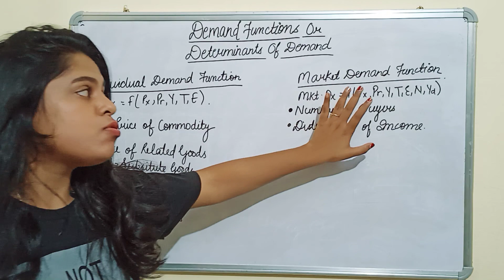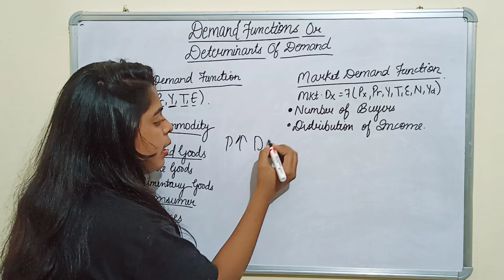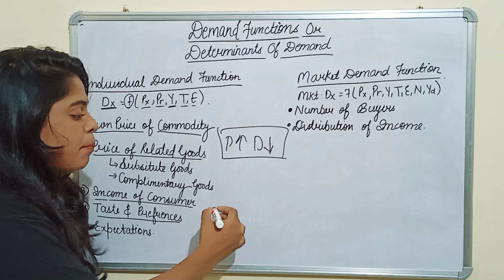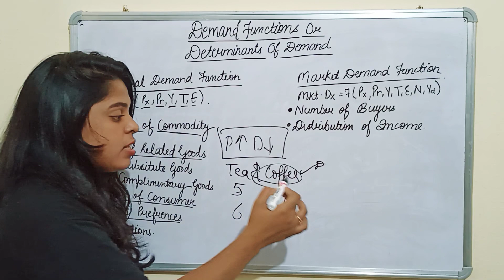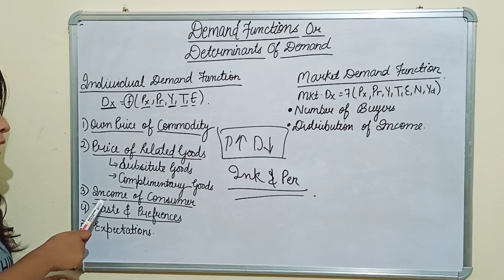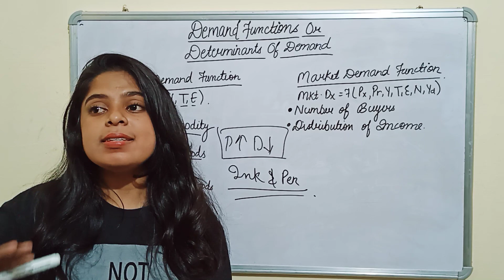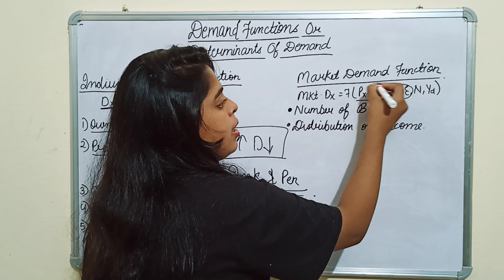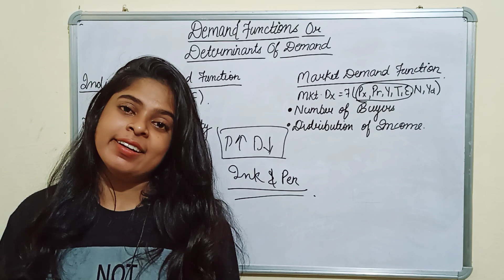Demand Function - Theory of demand | Microeconomics | Class 11 Economics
Hello Everyone,
In this video we will learn about FUNCTION OF DEMAND :-

•Individual demand function
•Market demand function